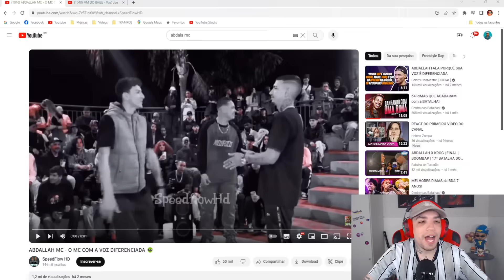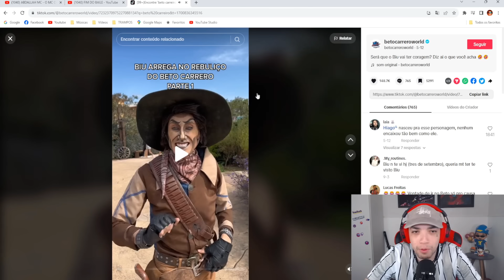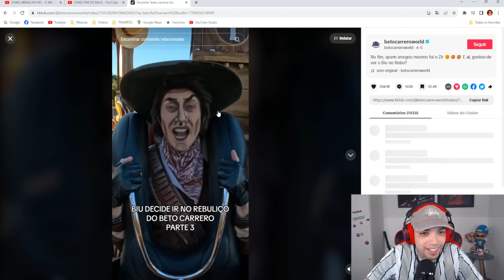Noia reage: ABDALLAH MC - O MC COM A VOZ DIFERENCIADA 👽